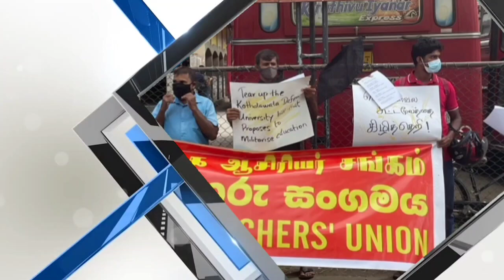Night time Tamil news | Tuesday | Short news | Sri Lanka | Kanz media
short news
Tuesday
28:09:2021

NEWS READER :  RISA ABDUL MUTHTHALIB & SULAIHA ZIYADH